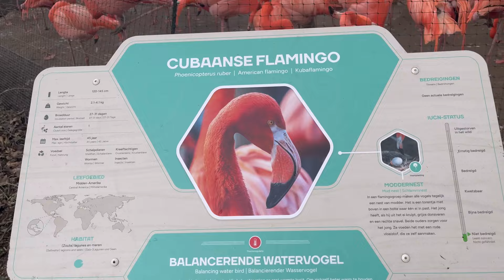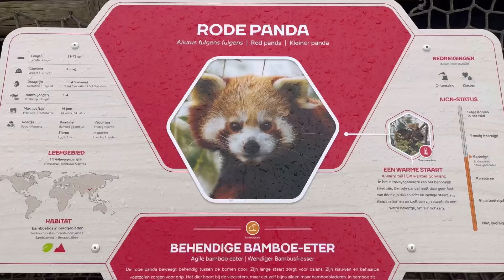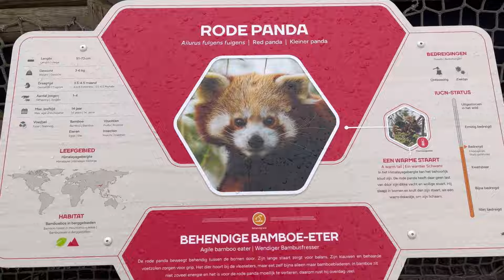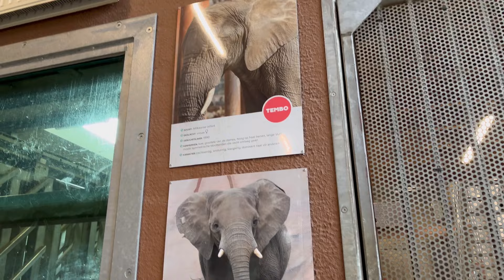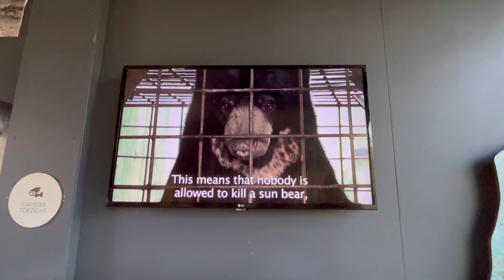सुट्टीचा दिवस नेदरलँड्स मधील Zoo मध्ये🤩 || श्रीमयी १ महिन्याची असताना येथे आलो होतोत🤭🥰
Hello,

6 वर्षानंतर आई बाबा आले Europe मध्ये🥰|| दोन्ही आज्जींना भेटुन मुलींचा आनंद गगनात मावेना 😍europe